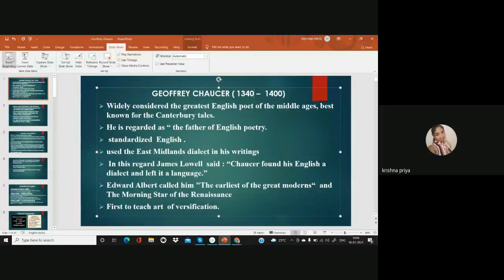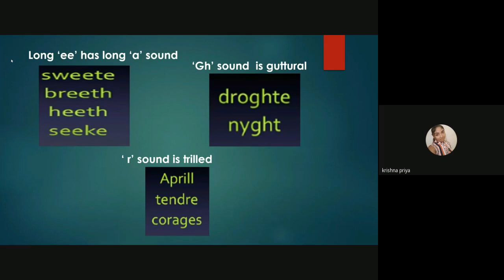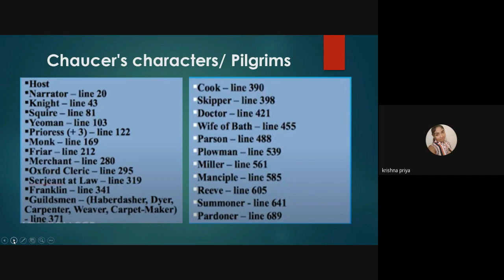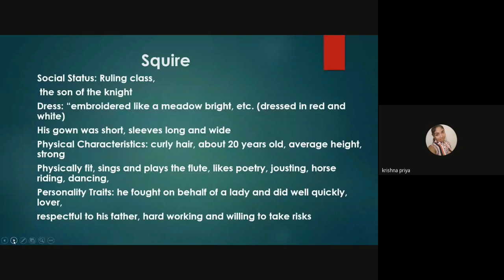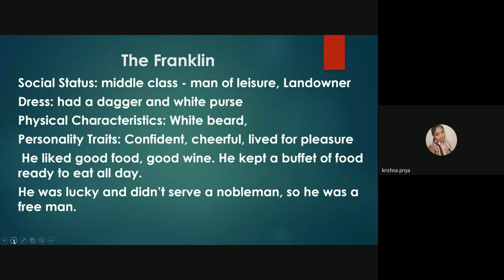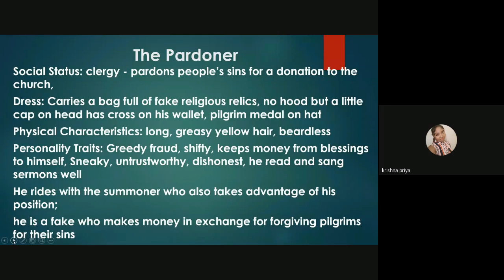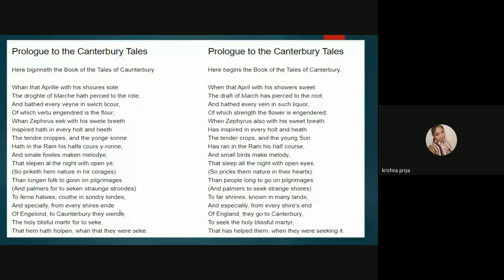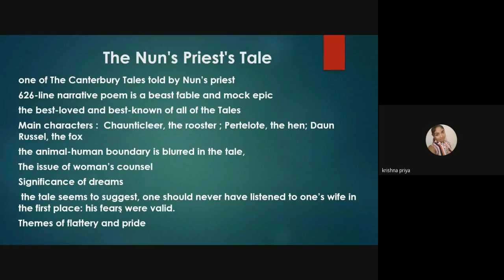MEG 1 British Poetry 4 of 8 Jan 2021